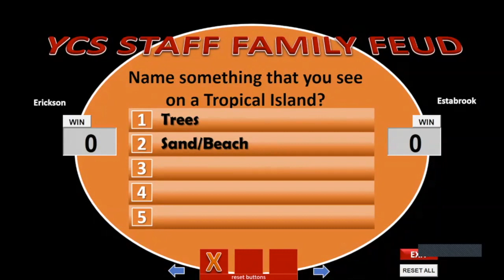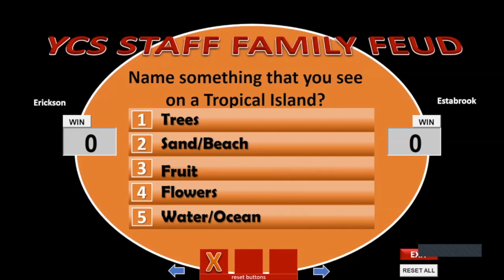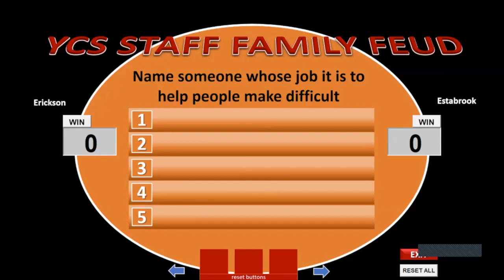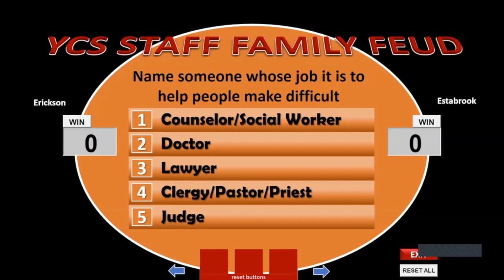Erickson v Estabrook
Sorry this took so long but this is the Erickson v Estabrook Family Feud game.